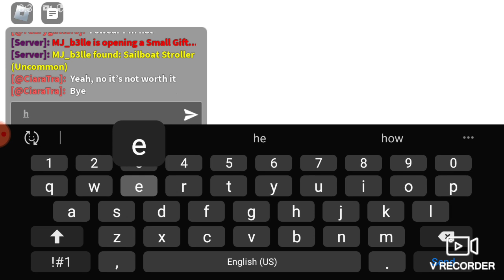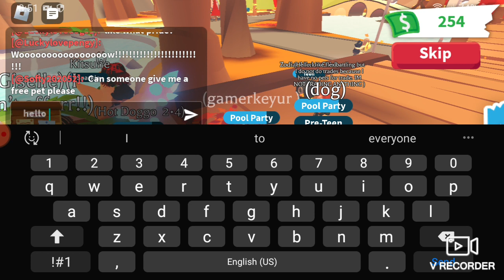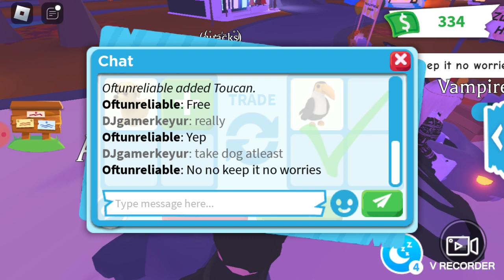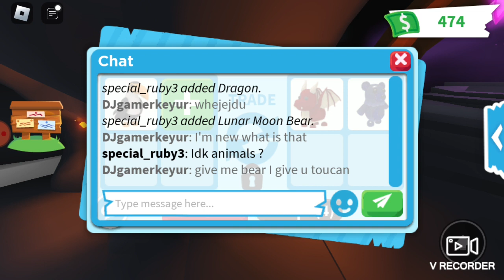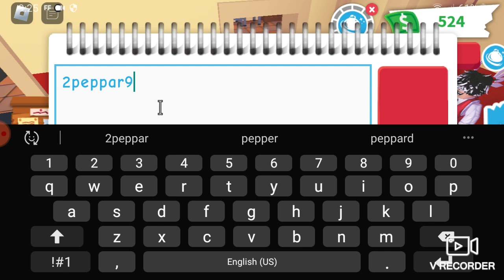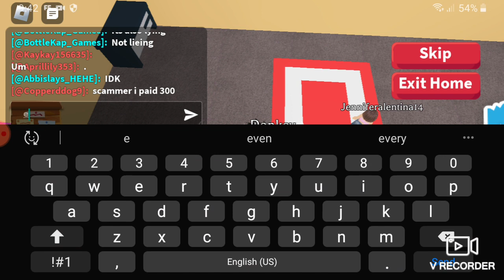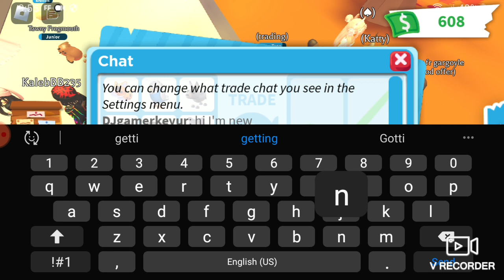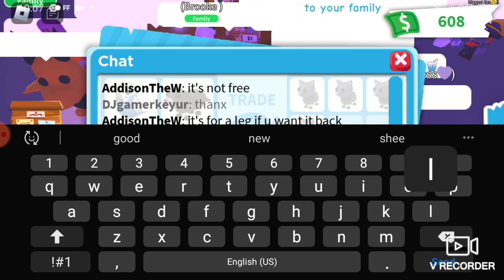omg for free haleluhya (try not to talk)